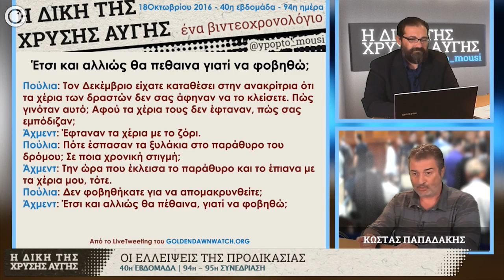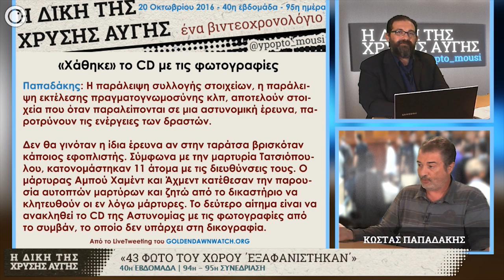GDtrial | Παπαδάκης: Έχουμε ή δεν έχουμε συγκάλυψη εδώ πέρα;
Με δύο δικασίμους κύλησε η 40ή εβδομάδα της δίκης της Χρυσής Αυγής. Η πλειοψηφία των μαρτύρων για την υπόθεση των Αιγυπτίων ψαράδων έχουν ήδη καταθέσει, και εάν δεν προκύψει κάποιος επιπλέον μάρτυρας, η υπόθεση αυτή ολοκληρώθηκε όπως ήταν αναμενόμενο στην αμέσως επόμενη δικάσιμο (24 Οκτωβρίου 2016), με τον σχολιασμό των καταθέσεων από τους συνηγόρους υπεράσπισης. Ο σχολιασμός των συνηγόρων της πολιτικής αγωγής είχε ήδη ολοκληρωθεί κατά την 95η δικάσιμο.